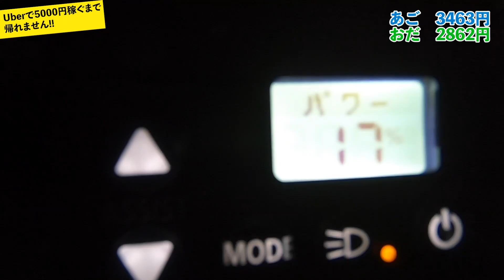ウーバーイーツの配達で１万円稼ぐまで帰れません！！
ウーバーイーツの動画を過去あげてきましたが、配達側の気持ちも知りたいので配達員になっちゃいました！二人で一万円稼ぐまで終われない過酷企画！ウーバーでどのくらい稼ぐことができるのか気になりますね！二人で先に半分の５千円を稼いだ方が勝ちです！

【巨大な人間クレーンゲームやったら最高面白すぎ！衝撃な景品ゲット！！現金！？ディズニー！？】

プリッとChannelのアカウント